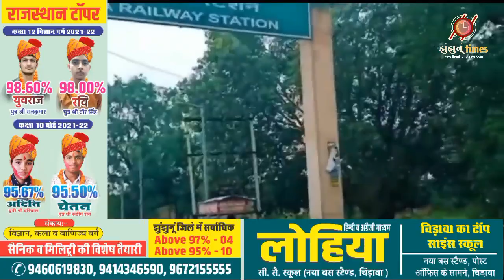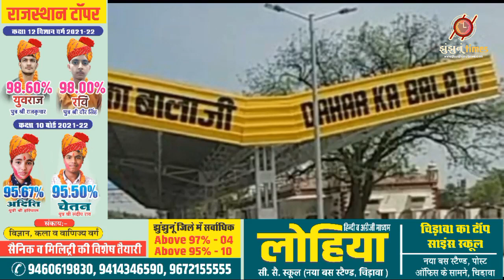आज झुंझुनू जिले में दिनभर हुआ ये। देखिये खबरों का बुलेटिन।jhunjhununews| jhunjhunuTimes| jhunjhunu